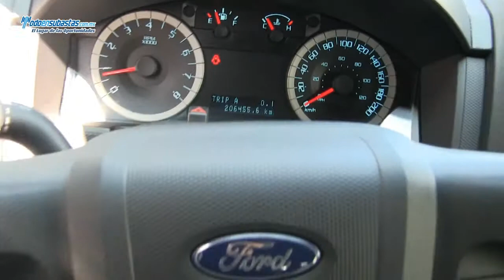Ford / Escape XLT Limited Automática Piel (H2L) / 2010